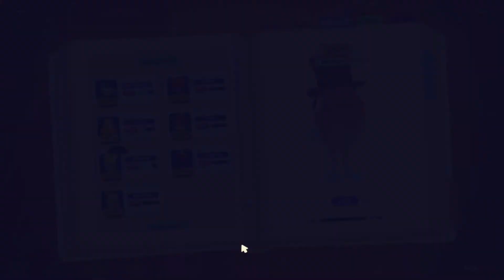OOBLETS: 10 Tipps (nicht nur) für Einsteiger ❤️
Nach einigen Wochen in Badgetwon und Umgebung ziehen die Tomberrys für Euch Bilanz...
Über welche Tipps hätten wir uns zum Spieleinstieg in dieses süß-knautschige Sammel- und Aufbauspielchen gefreut?
Und welche davon hätten uns wirklich weitergebracht?
Wie organisiere ich am besten meine Farm? Was nutzen mir überzahlige OOBLETS und wie kann ich sie für mich einsetzen?
Welche Rohmaterialien sind wirklich wichtig?
Welche Quests bringen Dich auf Deinem Weg zum Ooblet-Master wirklich weiter?
Und was sollte man bei seinen täglichen Rundgängen durch die bunte Ooblet-Welt beachten?

Sehr selbst, was wir für Euch zusammengestellt haben... ❤️